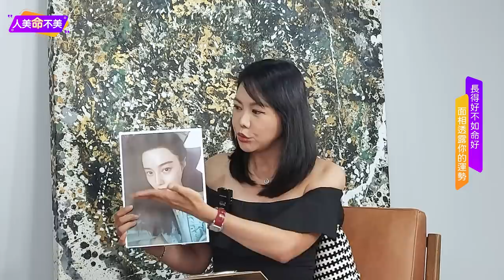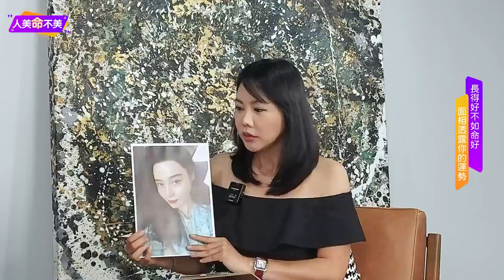大家都在春節前｢修修臉｣，修錯反而會讓運勢出問題►國際紫微學會&大耕老師◄請開字幕